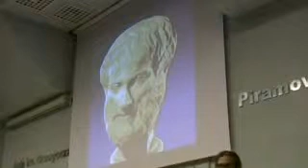Warsztat wokół Bajek z Lajlonii Leszka Kołakowskiego prowadzenie Jan Zamojski cz 2